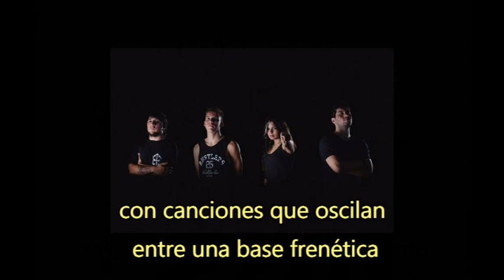Banda Recomendada - Nada Mas Y Nada Menos (Santa Fe- Argentina)